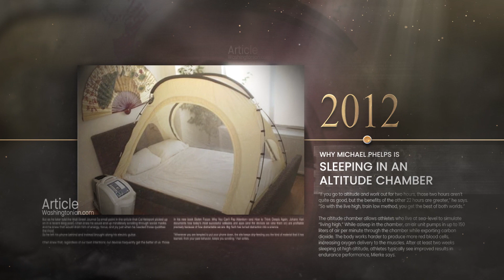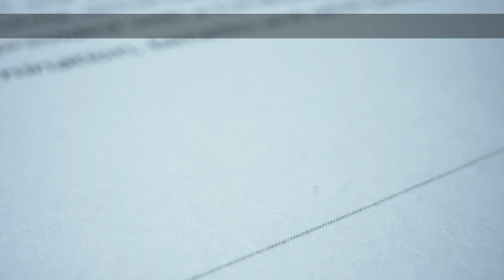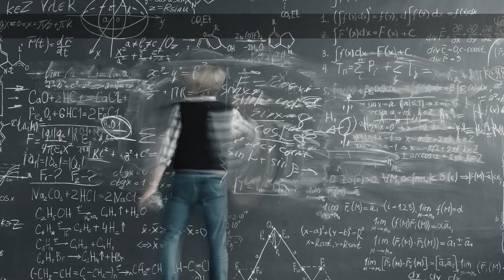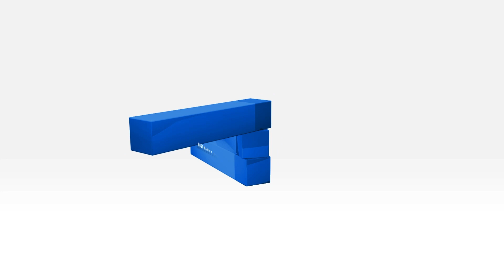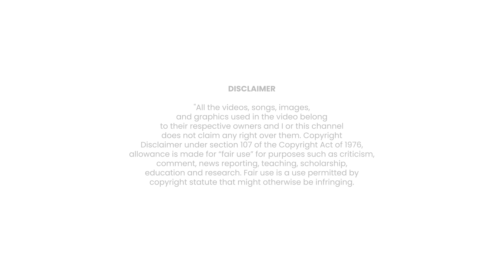Revealed, How Champions Prepare for Success! || AIR 1 in JEE Main, JEE Advanced & NEET 2023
📢JEE Advanced 2025 Question Paper Solutions with Answer Key 👉 JEE Mains 2025 Paper Solutions 📌JEE Main 22nd Jan Shift 1 Paper Solution Analysis

📲IIT JEE Main College & Branch Predictor 2024 Everyone wants success. Not everyone knows how to get it. Have you ever felt that you have the potential, and the ability to be the best, yet somehow you miss the chance to be successful? You work very hard, you have the talent and still, you don’t make it. What is it that gets an individual to success?

We have created a perfect 4-way technique that only champions follow to achieve their goals. To succeed in any sphere of life, be it academics or competitive exams like IIT-JEE and NEET, you must prepare differently, which you can master only with us. Watch this video to prepare for success like Champions!